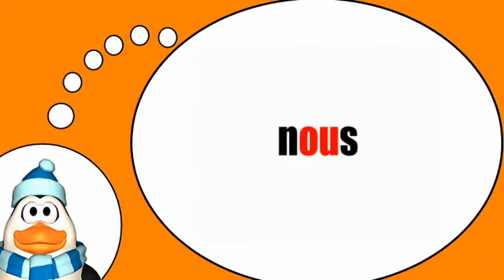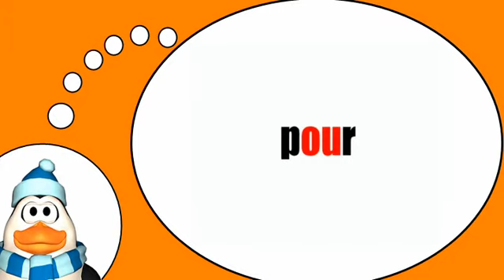Вы узнаете, французский = Фонетика # НУ